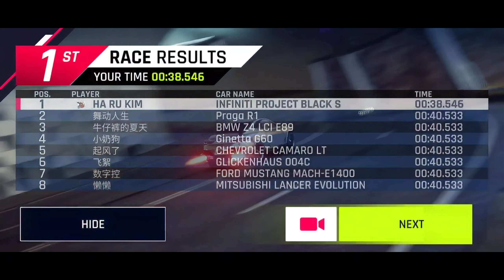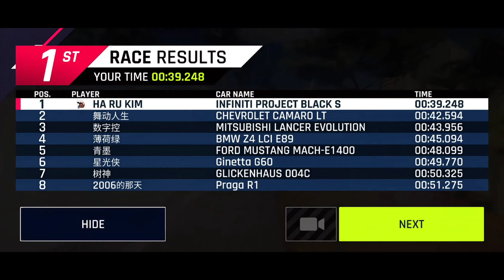Class D Cup TLE - Hotel Road | Asphalt 9 : Legends China Version Gameplay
asphalt gameplay, asphalt 9 mobile, asphalt 9 legends cars, asphalt 9 new seasonal event, asphalt 9 new update gameplay, asphalt 9 china, asphalt 9 gameplay 2024, asphalt 9 legends song, show your flair asphalt 9, asphalt 9 bugatti chiron special edition, asphalt 9 stream

jeskoabsolut251

Keep playing, enjoy your life with fun and keep supporting my channel. ^^

[Links]

'This content isn't approved and endorsed by Alibaba Games (Aligames), Gameloft, and/or any other China's third-party app publishers for this game.'